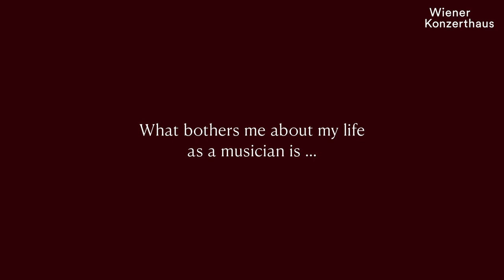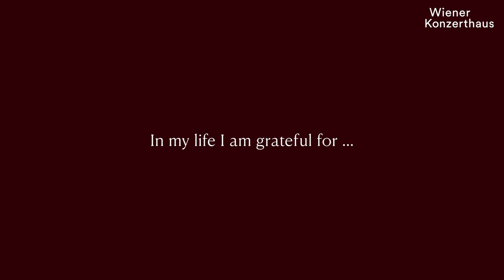»Ohne Punkt und Komma« | mit Lang Lang